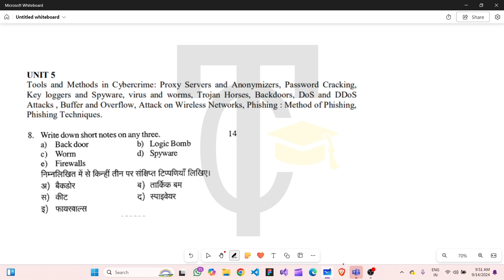Spyware & Adware | Cyber Security | RGPV Focused | Tip Concepts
Topics covered:
00:00 Introduction
00:40 Definition of Spyware
01:23 Examples of Spyware
03:40 Definition of Adware
04:05 How Hackers earn from Adware?